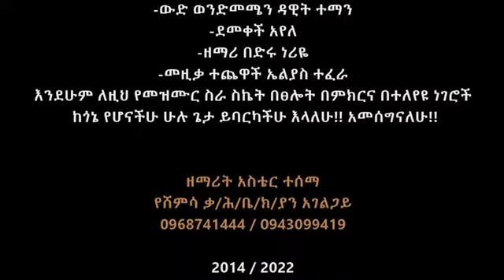New amazing Hadiya Gospel song